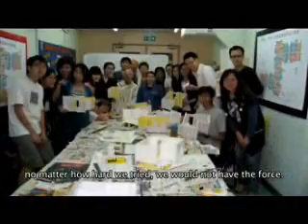Lower Ngau Tau Kok Estate - Memories Linger on (5)